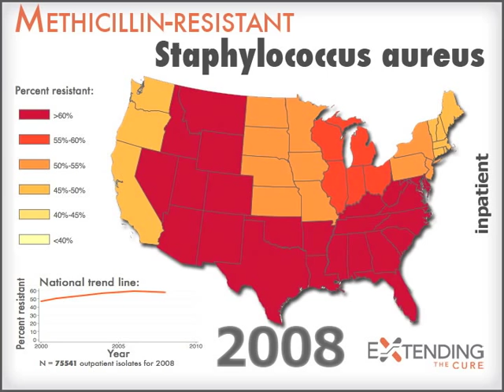Methicillin-resistant Staphylococcus aureus (MRSA): Inpatient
Staphylococcus aureus is a common gram-positive bacteria that can cause skin and soft-tissue infections. Methicillin-resistant S. aureus (MRSA) outbreaks have been a growing public health concern since the 1960s, and in the late 2000s, MRSA mortality rates in the United States exceeded the combined death toll of AIDS, tuberculosis, and hepatitis B. Historically, MRSA was hospital-associated (HA-MRSA) but the incidence of community-acquired MRSA (CA-MRSA) infections has been growing since the 1990s. The two types of infections exhibit significant genotypical, epidemiological, and clinical differences.

 The maps show a steady increase in MRSA prevalence among inpatients in the early 2000s, followed by a plateauing and decline in resistance rates. Although regional variations are similar, MRSA grows considerably slower and falls faster relative to our outpatient sample. In 2000, only three of nine U.S. census divisions report resistance rates in excess of 50%, but by 2004, all regions have passed that mark. Resistance rates exceeding 60% spread from the South Atlantic region eastward into large parts of the Midwest, peaking at 59.5% in 2006. After that, levels decline, reaching pre-2004 levels, with the exception of East South Central (Kentucky, Tennessee, Mississippi, and Alabama), where MRSA continues to grow and accounts for over 70% of all inpatient S. aureus cultures in 2008 and 2009.

The increase in MRSA levels through the mid-2000s has been observed in other surveillance studies and has been associated with the rapid growth in fluoroquinolone use. The slower growth of inpatient resistance in the earlier years of the period are part of a larger trend, with CA-MRSA catching up with and replacing hospital-associated strains.* The general leveling off of MRSA rates in the second half of the decade can be attributed to declining rates of health care--associated MRSA. The reasons for the decline are not fully understood but have been linked to growing awareness and improved infection control.

The national average resistance level for the sample was 55.2%, rising from 47% in 2000 to 56% in 2009.

The sample consists of 943,620 inpatient isolates tested for oxacillin resistance. Data are not available from the following states: AR (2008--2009), CO (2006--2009), GA (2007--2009), IA (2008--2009), IN (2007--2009), KY (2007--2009), MS (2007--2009), NV (2009), RI (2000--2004), SD (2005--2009), UT (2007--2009), CT, NH, MT, and WY.

* Inpatient samples should not be interpreted as a straightforward proxy for resistance rates of HA-MRSA strains. An increasing share of MRSA infections tends to be hospital-onset community-acquired. That is, patients colonized or infected with a community-associated MRSA strain are hospitalized, and cultures taken from them are classified as "inpatient."